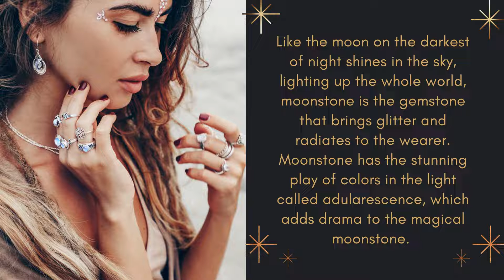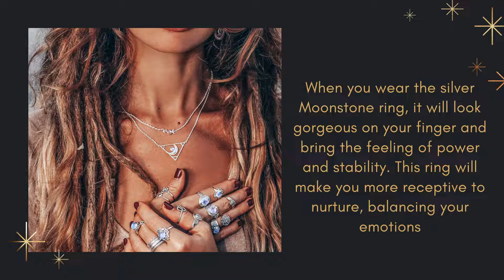Is Moonstone an Expensive Stone - Understanding Quality of Real Moonstones - Rananjay Exports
Like the moon on the darkest of night shines in the sky, lighting up the whole world, moonstone is the gemstone that brings glitter and radiates to the wearer. Moonstone has the stunning play of colors in the light called adularescence, which adds drama to the magical moonstone.

This gemstone is a stone for women and has yin energies, and is primarily found in India and Sri Lanka. The moonstone, because of its enchanting beauty, makes the most exciting moonstone jewelry.

Moonstone jewelry is the surreal creation of feldspar mineral, which has become the top-notch selection for fashionistic souls. This radiant stone comes in different colors and looks brilliant when combined with 925 sterling silver material. The playfulness in the inclusions and color of the
comes from the adularescence. Its clarity varies from opaque to transparent, which is a necessary step while checking its authenticity.

Moonstone is the result of solidified moonbeams from the moon, which have been in existence for the last 2000 years. After its discovery, many cultures started inculcating this gemstone and built faith in its powers. For instance, if Asians believed in the futuristic vision of this stone, then greeks had hope in its serenity and protective vibrations. Devotees, monks, and shamans are following this gemstone for its cosmic relevance.

The facades and shimmery vibes of moonstone_jewelry have surpassed the affection of wearers. Besides being rare, @Moonstone displays the chatoyancy or cat-eye effect. Furthermore, the finest quality moonstone beautifully showcases the inclusions called centipedes and electric blue shimmer in moonstone pendants.

The white moonstone necklace has the most transparent white light that captures hope and magnifies emotions. Wearing a white moonstone ring will bring a splendid glow and become the centerpiece for jewelry.

The enigmatic stone with the joyful shimmer, ‘Moonstone’ stands behind a towering significance and has meaning within its energy. It is a veiled representation of light or the cirrus clouds lingering before the moon, and the power stone nourish, gives the passion and awakens the feminine energies.

This stone is highly regarded in many countries,especially in India, by astrologers.

These stones are also available in countries like Myanmar, Brazil, Norway, the USA, Australia, Germany, Tanzania, India, and Madagascar.

When you wear the silver Moonstone ring, it will look gorgeous on your finger and bring the feeling of power and stability. This ring will make you more receptive to nurture, balancing your emotions